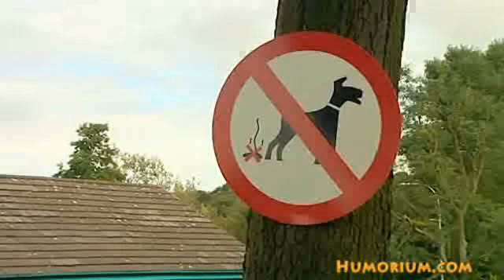Just For Laughs - Fake Dog Shit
This is one of the best naughty clip from Just For Laughs Series.

a man who watch over her dog and the fake shit.